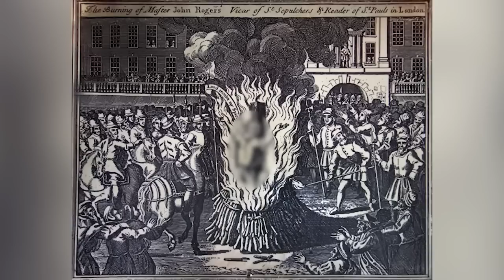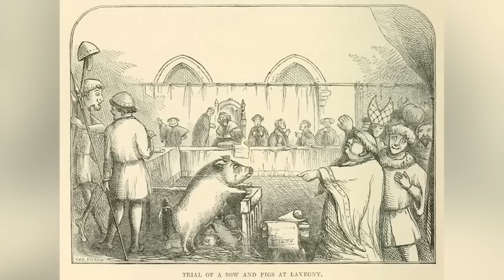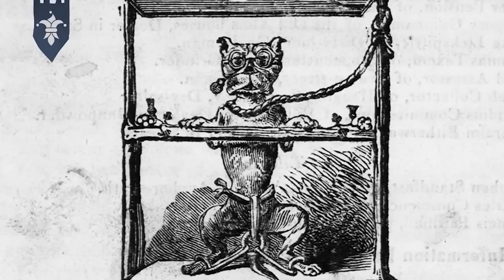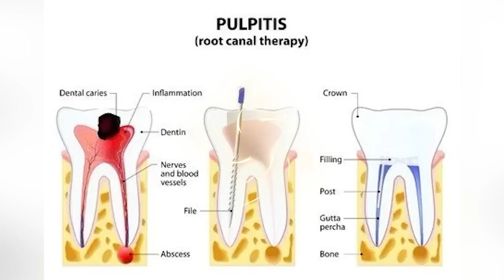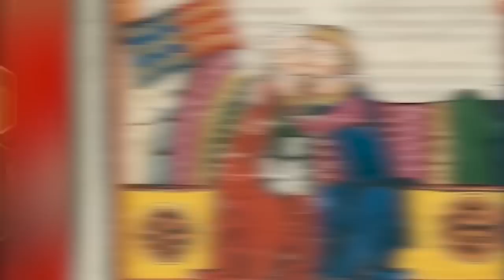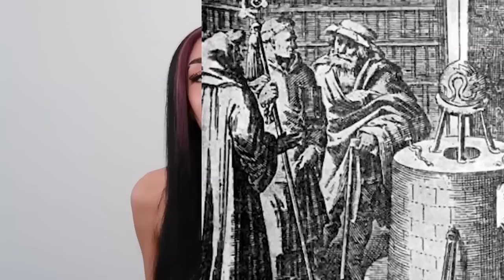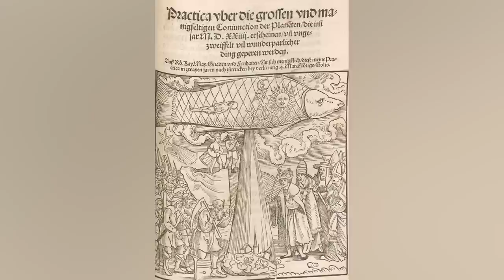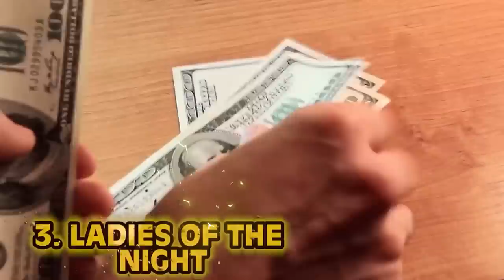Top 10 Unsettling True Stories From Medieval Times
Medieval History is pretty gross...Which medieval ruler was deemed the most scandalous? How DISGUSTING were Medieval Cities? Join us today on Bumblebee as we count down our Top 10 Unsettling True Stories From Medieval Times!

0:00- Intro
0:06- Heresy
10:33- Pointed Shoes
20:33- Rats
31:56- Rodeo
45:01- Breaking Wheel
55:57- Spy on Thy Neighbors
1:04:28- The Dancing Plague